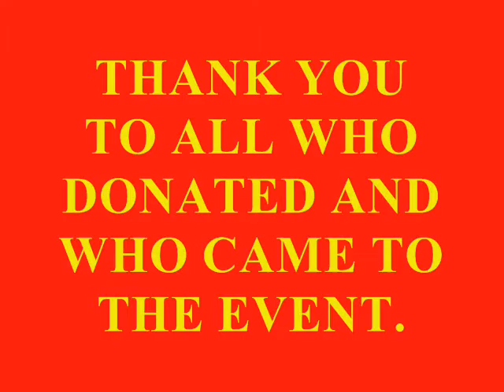BALLS TO THE WALL RECAP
Balls To The Wall: A Fundraiser for Shane Franzone raised over $19,000 in three weeks for a teammate battling Aplastic Anemia. CHC Men's Lacrosse would like to thank it's sponsors and all who donated and participated in the event.

#10 Go Griffs Lax.